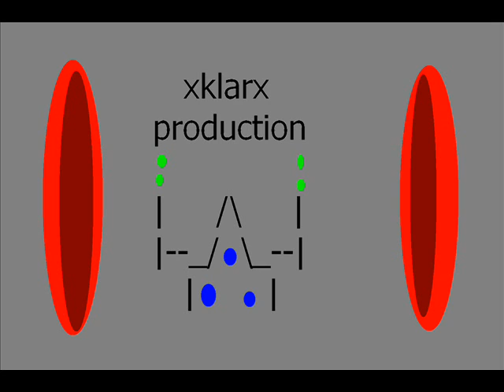tokio hotel-gay boyfriend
this is a five min video :D